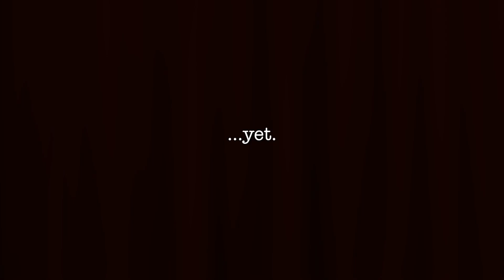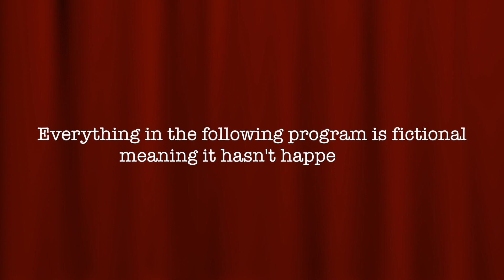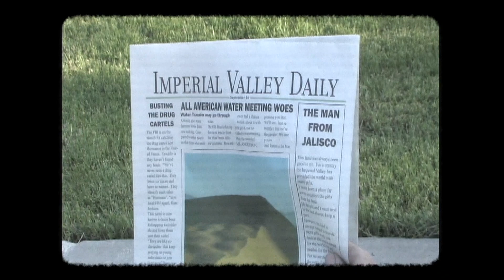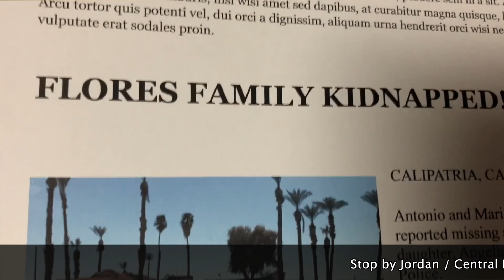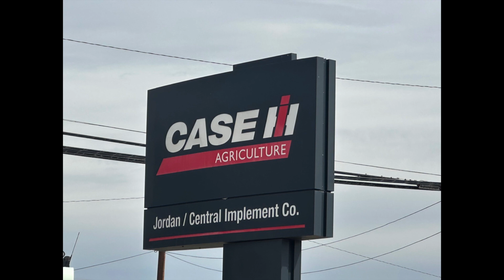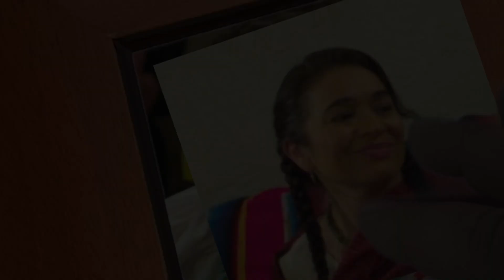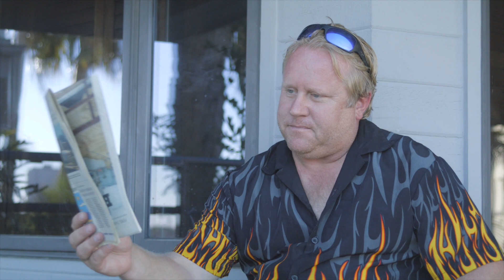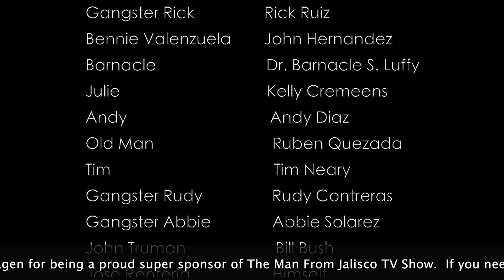The Man From Jalisco Part 8 TV Broadcast Summer Airing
This is TV Broadcast of The Man From Jalisco Part 8.